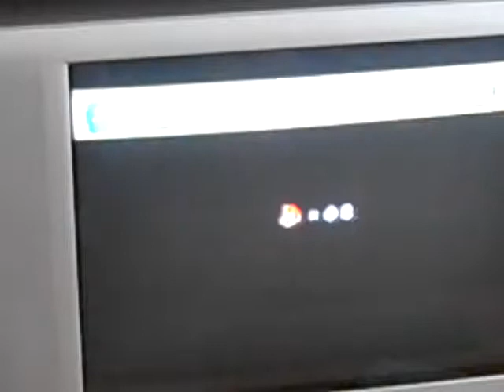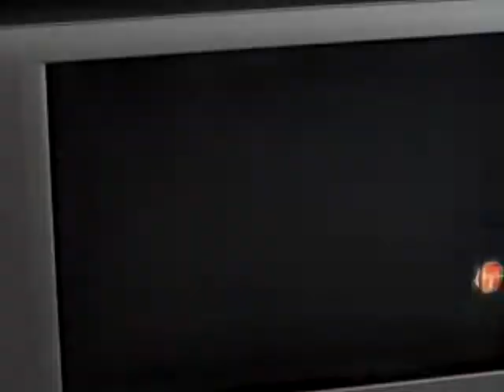New Super Mario bros WII (part 1)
in this video i will beat level 1-4(not including boss)